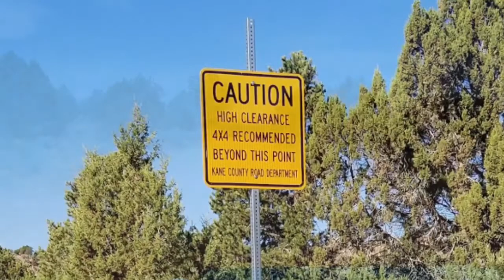Willis Creek Trailhead - The Drive to and From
The drive to and from the Willis Creek trailhead was a bumpy and wild ride. In the end, it was all worth it in order to hike the slot canyon.